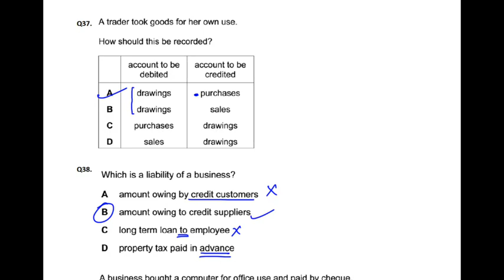Double Entry - MCQ - Q38